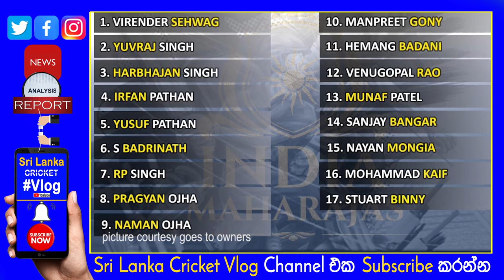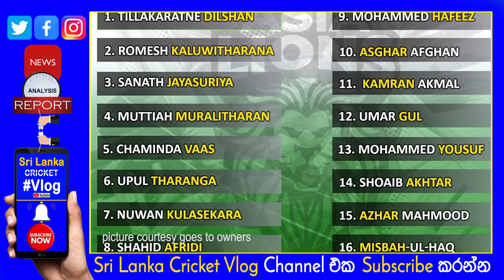Legends League Cricket 2022 Oman | 3 Teams Full Squads| World Giant | Asia Lions | India Maharajas